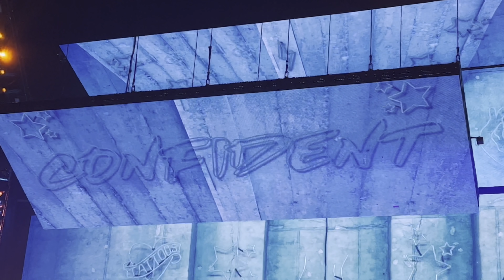Justin Bieber - Justice Tour LIVE (4K) Salt Lake City - Vivint Arena 03/14/2022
Partial clips of each song of Justin Bieber's Justice World Tour. The full concert is about 1 hour and 35 minute run time!

Concert taken place on 03/14/2022 In Salt Lake City Utah at Vivint Arena

Opening Video 0:01
1. Somebody 3:45
2. Hold On 4:59
3. Deserve You 7:15
4. Holy 9:13
5. Where Are U Now? 11:31
6. What Do You Mean? 11:39
7. Yummy 17:04
8. Changes 19:12
9. Love Yourself 20:05
10. Off My Face 20:30
11. Confident 21:48
12. All That Matters 22:38
13. Don’t Go (not shown)
14. Sorry 23:51
15. Love You Different 26:42
16. As I Am 28:59
17. Ghost 30:57
18. Lonely 31:18
19. 2 Much (not shown)
20. Intentions 31:51
21. Boyfriend 34:10
22. Baby 36:34
Band Introduction 38:52
23. Peaches 40:57
24. Anyone 43:11